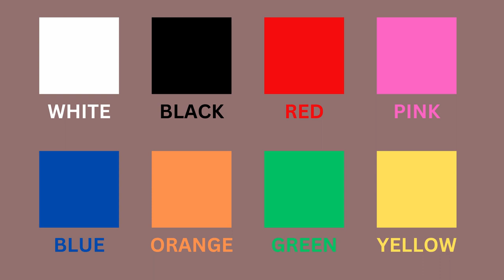Learn Basic Colors for Kids with Quiz | Best Learning Colors for Kids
Welcome to an exciting and educational journey for young minds! 🌈 In this engaging video, we're here to help kids learn their basic colors through a fun and interactive quiz.

🎨 Key Highlights:

Vibrant Visuals: Explore a world of vibrant visuals, showcasing primary colors and everyday objects to reinforce learning.
Interactive Quiz: Engage in a playful quiz format designed to test and enhance color recognition skills.
Educational Fun: Learning is made enjoyable with a mix of entertainment and education, fostering curiosity in young learners.
🤔 How Does the Quiz Work?

Children will be presented with colorful objects, and it's time to identify the correct color! Get ready for an interactive and enjoyable learning experience.
👍 Why Watch?

Perfect for preschoolers and early learners.
Encourages cognitive development through color recognition.
A joyful way to introduce basic educational concepts.
🎓 Educational Benefits:

Color recognition and association.
Cognitive development through interactive learning.
Vocabulary building with everyday objects.

Like this video if your little one enjoyed the colorful quiz.
Share with friends, parents, and teachers to spread the joy of learning.
🌟 Let the learning adventure begin! Join us in exploring the wonderful world of colors. Thank you for choosing our channel for early childhood education. Happy learning! 🚀✨

This will encourage me to do more videos on whatever topics you want.